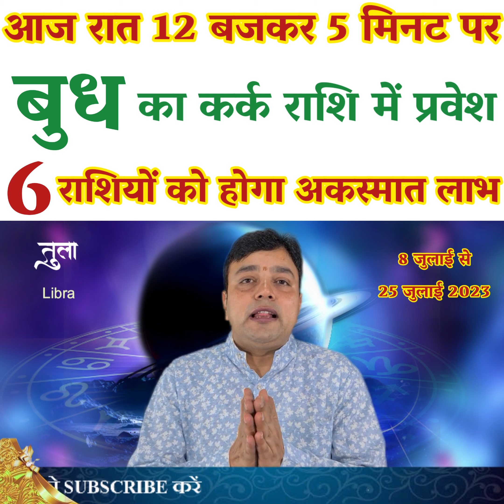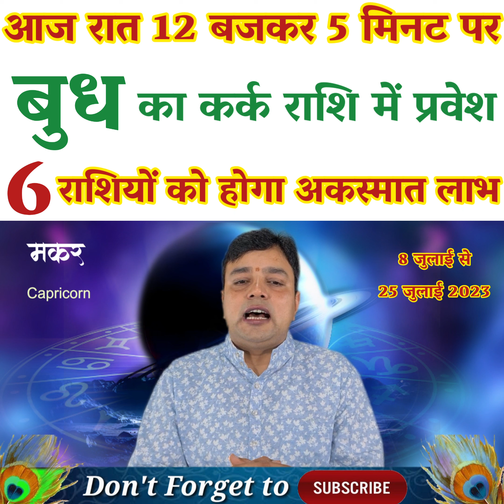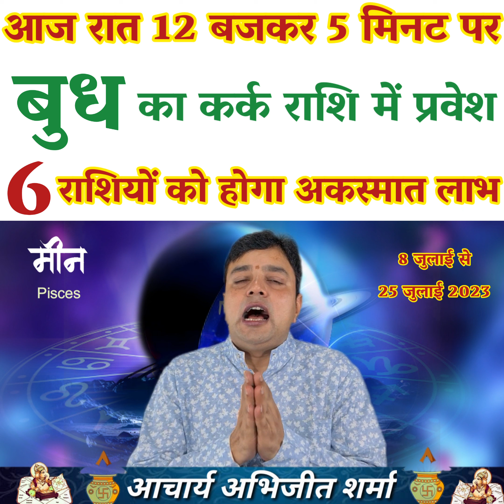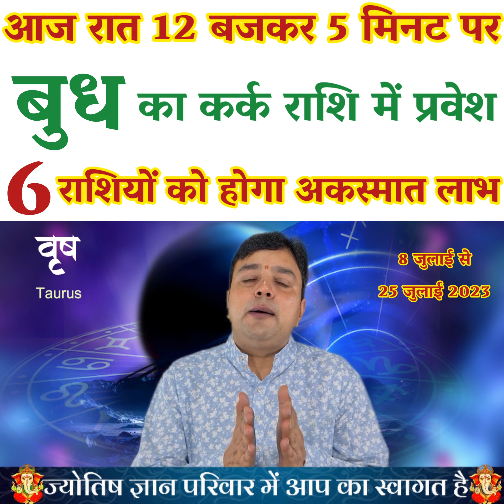आज रात 12 बजकर 5 मिनट पर होगा बुध का कर्क राशि में प्रवेश इन 6 राशियों को होगा अकस्मात लाभ